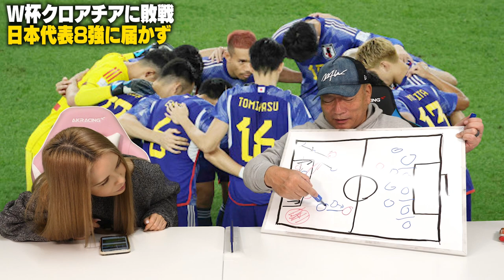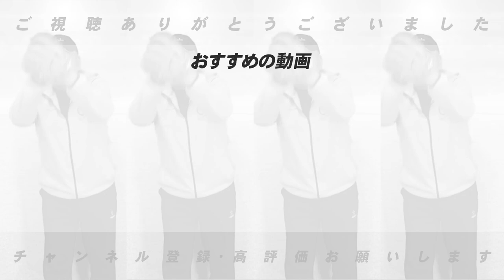【W杯】日本は初の8強ならず！大接戦の末PK戦でクロアチアに敗れる…この要因をわかりやすく解説します！